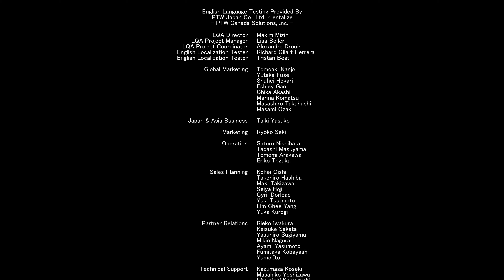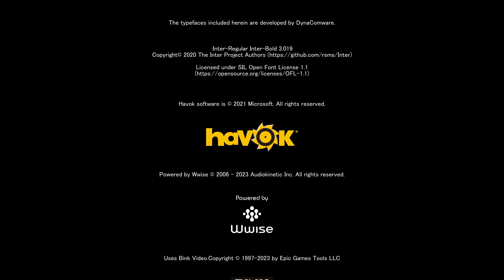Let's Play | Armored Core 6 - Finale [4k60]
Armored Core 6 Fires of Rubicon on PC Max Settings